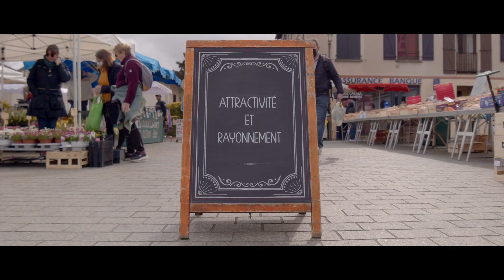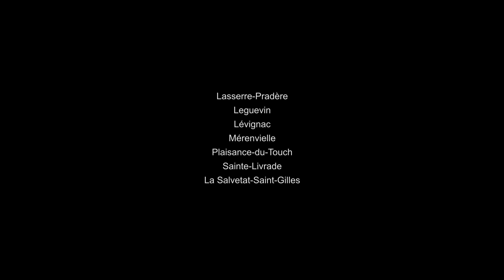Le Grand Ouest Toulousain, communauté de communes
La communauté de communes de La Save au Touch devient Le Grand Ouest Toulousain.
Ce changement d’identité est l’affirmation d’une ambition forte : celle de défendre les enjeux des communes de l’Ouest toulousain.
Riche en atouts naturels et bénéficiant d’une situation stratégique entre le Gers et Toulouse, "Le Grand Ouest Toulousain" mise sur la qualité de vie et l’attractivité offertes par son territoire.